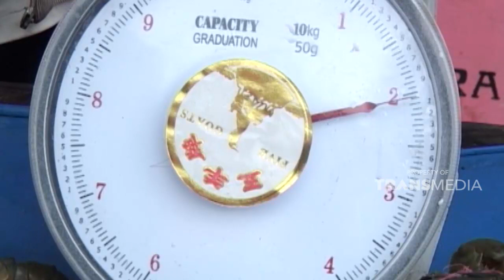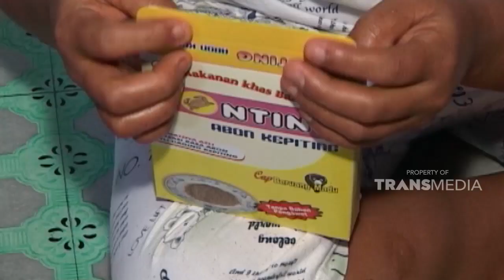Kepiting ini akan diolah menjadi Abon | SISI LAIN